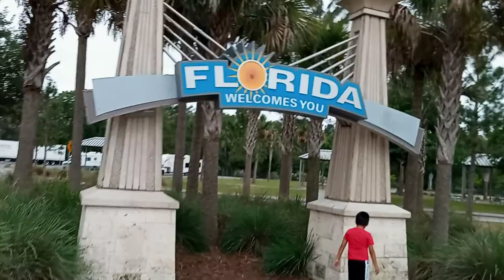LLEGANDO A FLORIDA 15 HORAS MANEJANDO DESDE ARKANSAS